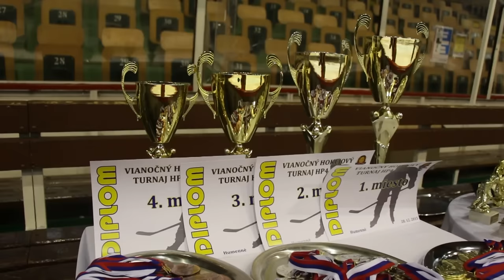Vianočný hokejový turnaj detí v Humennom (28.12.2015)